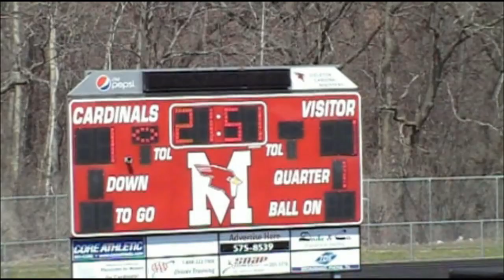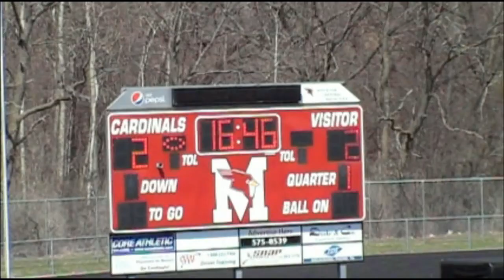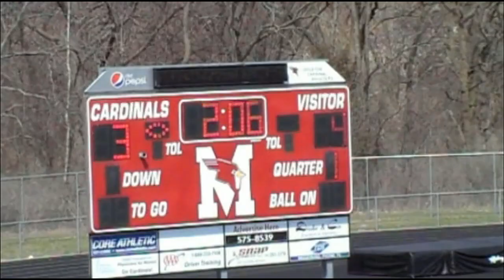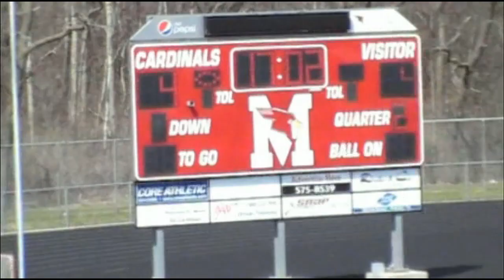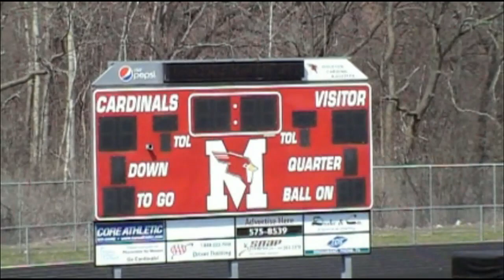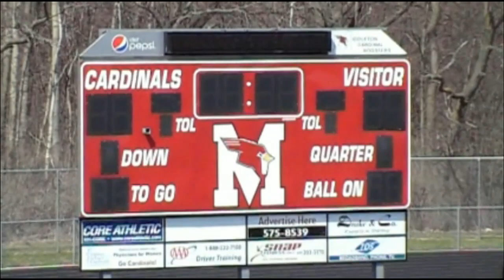2013 GLLL Championship Badgers Red Vs Notre Dame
2013 GLLL Championship: Badgers Red Vs. Notre Dame